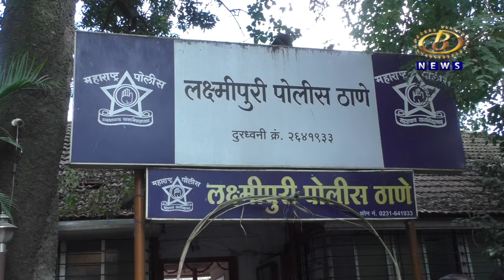मद्यप्राशन करून लक्षतीर्थ वसाहत परिसरात दहशत निर्माण करून मारहाण करणार्‍यास अटक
मद्यप्राशन करून लक्षतीर्थ वसाहत परिसरात दहशत निर्माण करून मारहाण करणार्‍यास अटक, सरकारी कामात अडथळा आणल्याच्या कारणावरून आरोपीला न्यायालयीन कोठडी